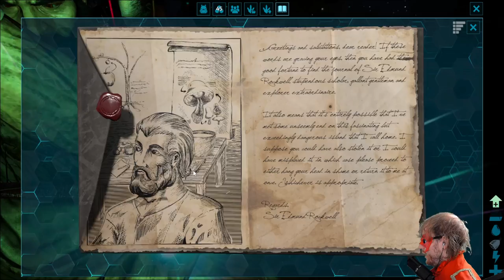Regret... Much Regret - ARK: The Island #1